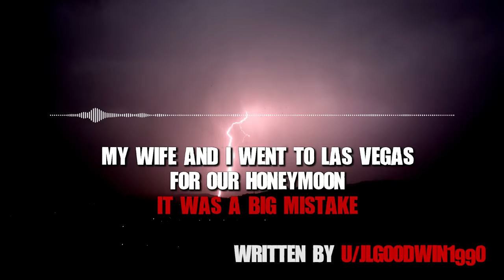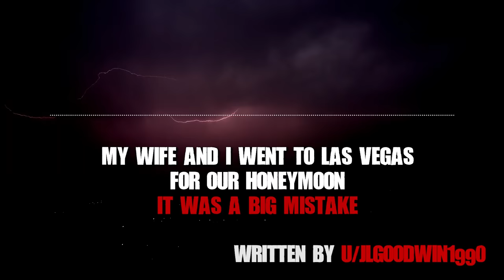We Time Traveled To Las Vegas During The 1960's, What We Saw Was Horrifying... Sci-fi Creepypasta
This sci-fi creepypasta horror story is about a couple who's on their honeymoon to Las Vegas. But once they get in the city, things are not what they seem...